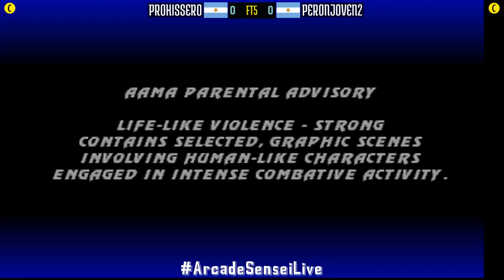FT5 @umk3: PROKISSERO (AR) vs PERONJOVEN2 (AR) [Ultimate Mortal Kombat 3 Fightcade] Jan 19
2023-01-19: PROKISSERO (AR) vs PERONJOVEN2 (AR) [FT5 @ Ultimate Mortal Kombat 3 @ Fightcade]